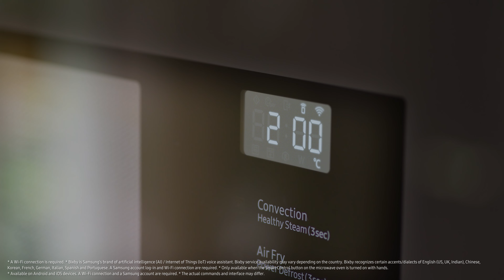Découvrez le four à micro-ondes combiné intelligent tout-en-un avec SmartThings I Samsung Belgique